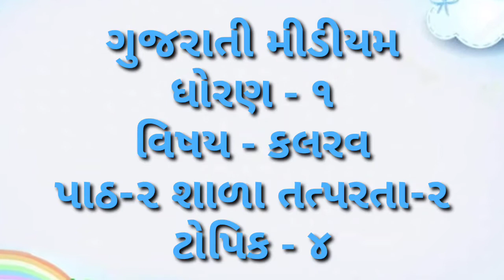Guj med std 1 sub Gujarati topic 4